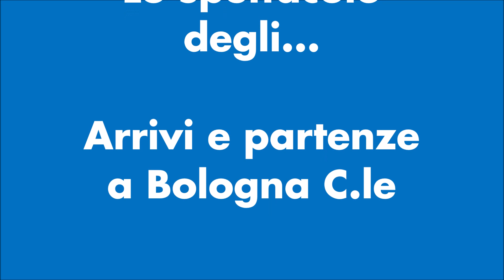Lo spettacolo degli... Arrivi e delle partenze a Bologna Centrale (superficie)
Questo video è stato registrato prima del DPCM del 4 Marzo 2020.
Ecco il primo video registrato a Bologna Centrale (di superficie) il 20/08/2019 dalle 15:45 alle 17:00 per poi riprendere dalle 20:00 fino alle 20:15. Le successive riprese sono continuate nella stazione AV, già viste nello scorso video!
Per questo periodo riesco solo a pubblicare questo video di Bologna e un altro registrato a Codogno il 22/12/2019 che non ho potuto pubblicare prima per problemi tecnici e impegni scolastici ed extra-scolastici.
Grazie per l'attenzione e buona visione!